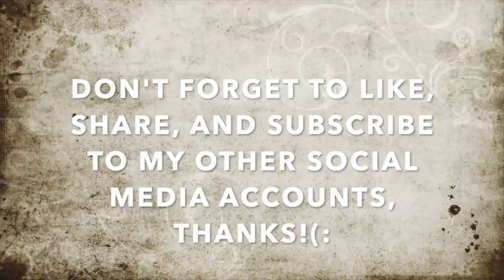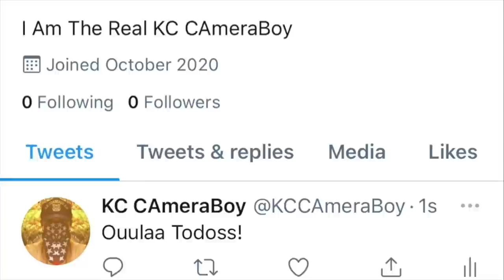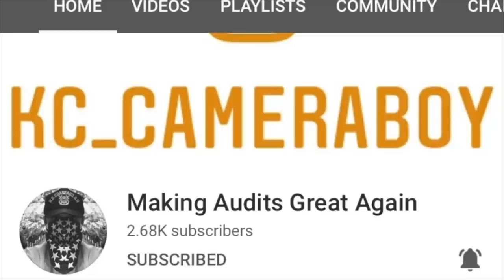Tyrant Threatened Us W/ Arrest For Filming On Public a Sidewalk(Triple Owned)-1st Amendment Audit